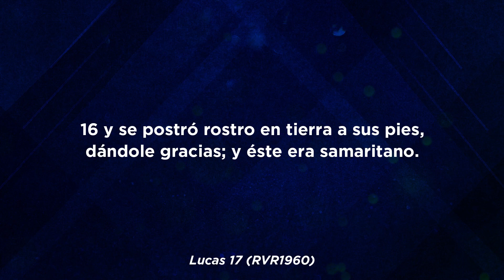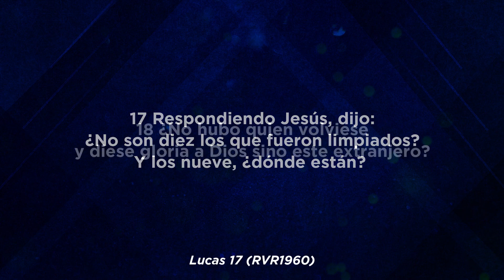Un Cristo Interino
Pr. Eduardo Jimeno
Servicio dominical
Iglesia Centro Bíblico Internacional Barranquilla